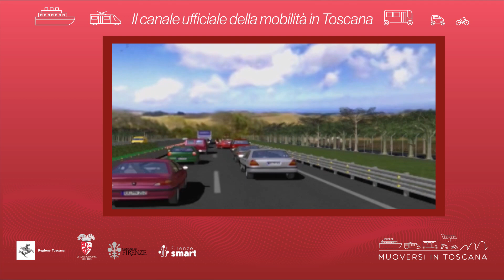Muoversi in Toscana - Edizione delle 18 del 22 marzo 2022